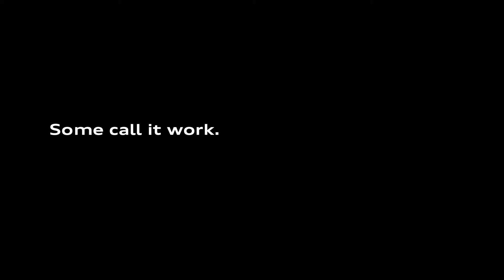Audi 360°-Employer-Branding-Kampagne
Audi stellt die Weichen für die Zukunft: Allein in Deutschland will sich der Automobilhersteller 2016 in wichtigen strategischen Feldern wie Elektromobilität und Digitalisierung mit rund 1.200 Experten verstärken. Jetzt startete die Marke mit den vier Ringen eine Arbeitgeberimage- und Recruiting-Kampagne, die dieses Ziel unterstützt. Audi will damit auf spannende Innovationsthemen aufmerksam machen und gleichzeitig die vielfältigen beruflichen Möglichkeiten des Unternehmens aufzeigen.

Den Auftrag für die Neugestaltung des Arbeitgeberauftritts erhielt die Agentur Philipp und Keuntje. Die multimediale Kampagne beinhaltet einen Kampagnenteil mit einem Imagespot, der in Kinos und Onlinemedien läuft, mehreren Print-, Outdoor- und Banner-Motiven, einem Messekonzept sowie einer entsprechenden Landingpage. Darüber hinaus ist ein Webspecial geplant, das die Kampagne langfristig redaktionell begleiten und mit passenden Inhalten erweitern wird.

Die Hauptdarsteller des neuen Arbeitgeberauftritts sind Audi Mitarbeiter aus verschiedenen Unternehmensbereichen wie Technischer Entwicklung, Produktion, Motorsport und Vertrieb, die schon jetzt an der Zukunft der Mobilität arbeiten. Sie zeigen eindrucksvoll und mit einem Augenzwinkern, was möglich ist, wenn sich Arbeiten nicht wie Arbeit anfühlt: „Some call it work. We call it passion“ – so lautet die zentrale Botschaft der Kampagne.

Antje Maas, Leiterin Personalmarketing bei Audi: „Wer seine Leidenschaft zum Beruf macht, kann mehr erreichen. Genau solche Menschen wollen wir mit der Kampagne für Audi begeistern. Audi bietet qualifizierten und engagierten Pionieren das Umfeld, ihre Visionen und Ideen umzusetzen und so die Mobilität der Zukunft innovativ zu gestalten.“

Philip Wienberg, Kreativdirektor bei PUK: „Die Leidenschaft für den Beruf ist bei Audi so allgegenwärtig, dass sie schon wieder zur Normalität wird. Dieses einzigartige Gefühl haben wir mit dem Imagespot „Normal Day“ und der dazugehörigen 360°-Kampagne eingefangen. Wer genauso tickt, wird sich von der Botschaft „Some call it work. We call it passion“ angesprochen fühlen."

Für die Produktion des Imagespots war Tony Petersen Film verantwortlich. Regie führte Hinrich Pflug, die Kameraführung übernahm Christopher Häring. Der Spot läuft ab sofort in den deutschen Kinos und online.

Das Team bei PUK:
Unitleitung Kreation Digital: Mike John Otto
Kreativdirektion: Sönke Schmidt, Philip Wienberg
Kreativdirektion Digital: Michael Ploj
Artdirektion: Cornelius Hafemeister, Susanne Boese
Text: Holger Kohl, Paul Kneer
Unitleitung Beratung: Andreas Bilgeri
Unitleitung Content: Jörg Becke
Client Service Director: Kirsten Schmidt
Projektmanagement: Lisa Hartmann
FFF-Producer: Laia Gonzalez
User Interface Design: Linda Freybott

Filmproduktion:
Produktion: Tony Petersen Film GmbH
Producer: Volker Steinmetz
Postproduction Producer: Irina Otto
Regie: Hinrich Pflug
Kamera: Christopher Häring
Vertonung: The SoundShack GmbH

Fotografin: Agnieszka Doroszewicz